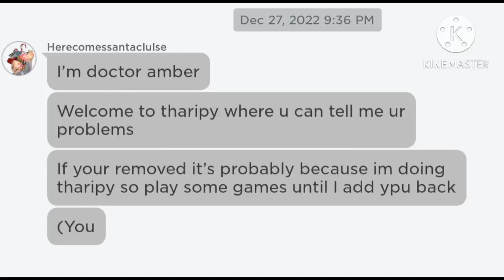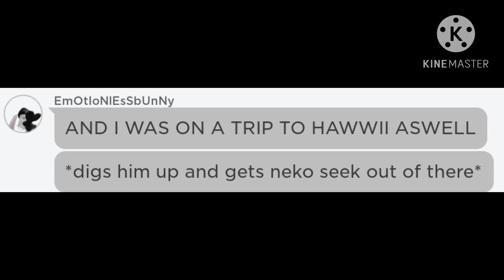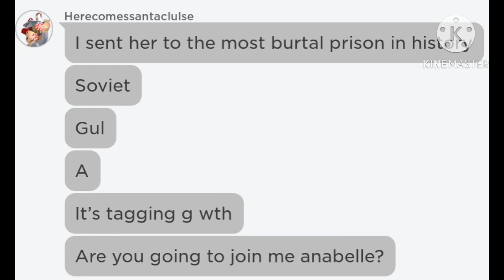Therapy with Doctor Amber|Goes Wrong|Part 1:Coffin|The Bestie Squad|Roblox Group Chat